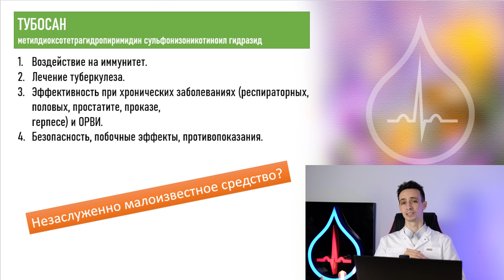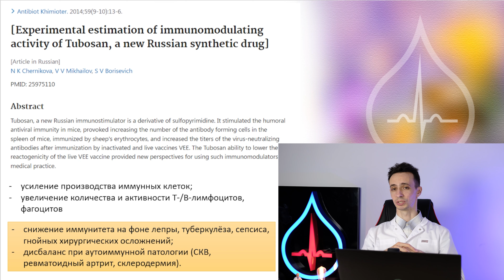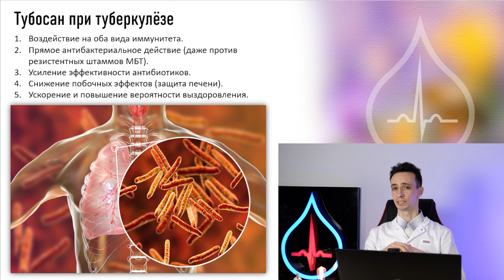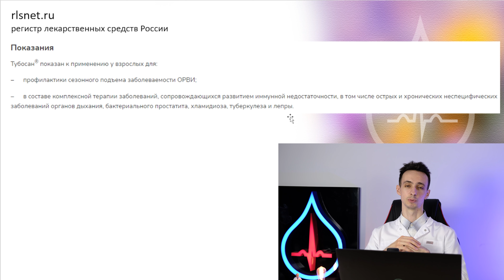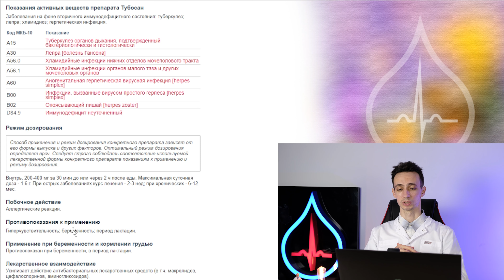Болезни низкого иммунитета. Хронизация инфекций. Как справиться?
Многие хронические заболевания протекают на фоне сниженного иммунитета, который не может полностью избавиться от инфекции или работает со сбоями, атакуя свои органы и вызывая аутоиммунные заболевания.

Проблема лечения таких заболеваний крайне актуальна, так как использование антибиотиков привело к появлению резистентных штаммов, которые не берёт ни один известный антибиотик, к побочным эффектам, включающим поражение почек, печени, микрофлоры кишечника, аллергическим реакциям.
Против вирусов же вообще нет абсолютно эффективных средств.

Поэтому настолько важно укреплять собственный иммунитет. Для этого нужно обеспечить организм необходимыми питательными веществами, витаминами, минералами, тренировать иммунитет, быть в тонусе, спокойствии.

Для более эффективного воздействия на иммунитет существуют препараты иммуномодуляторы, которые делятся на разные группы и имеют разное действие.

В этом видео поговорим о старом советском иммуномодуляторе Тубосане, который использовался до недавнего времени для лечения туберкулёза, лепры, но последнее время стал применяться при более широком круге патологий - хронические рецидивирующие болезни лёгких, бронхов, мочеполовых путей (уреаплазма, гонорея, хламидиоз), хронический простатит и др.

0:00 иммуномодуляторы и хронический болезни
5:40 Тубосан и иммунитет
7:07 Туберкулёз
9:05 хламидиоз, уреаплазмоз, лепра, ОРВИ, хронический бронхит, пневмония, простатит
11:37 показания к применению Тубосана

Контакты: ☎️
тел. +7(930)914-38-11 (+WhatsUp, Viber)